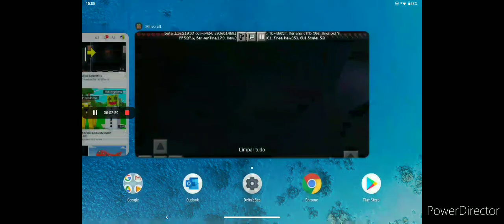Quand vc ouve barulhos de caverna no Minecraft